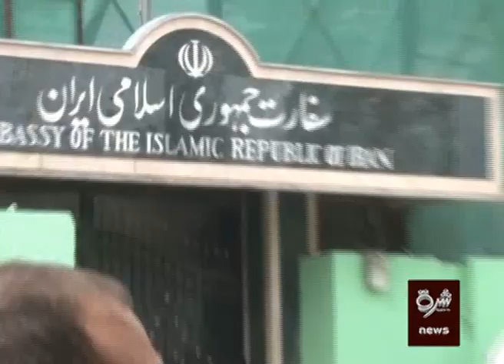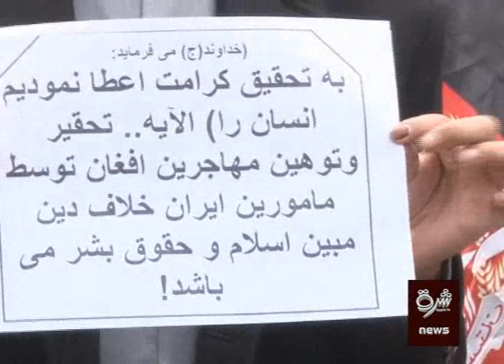مدني فعالان وايي په ایران کې له افغانانو سره ناوړ چلند کیږي10.6.2019